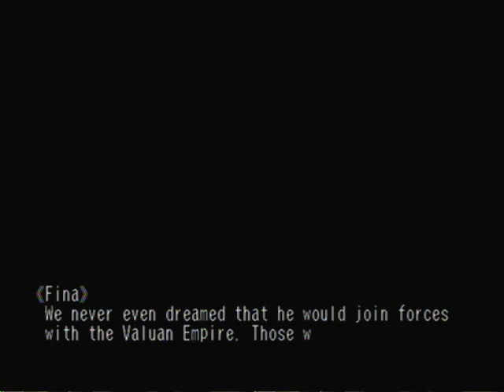Lets Play Skies of Arcadia Legends - Part 71 - Ramirez's Story